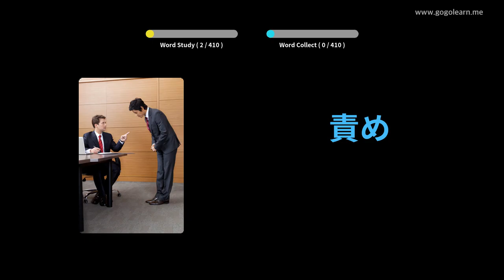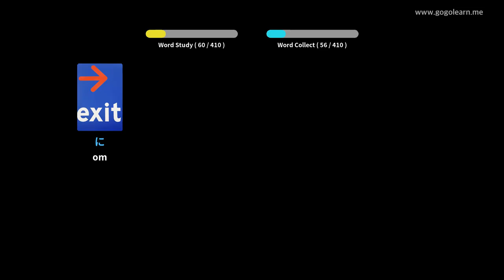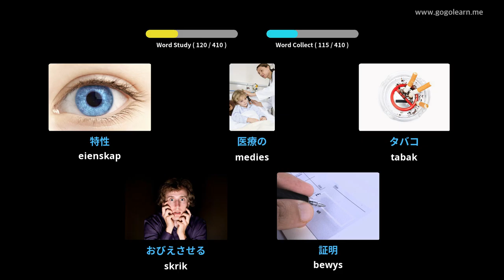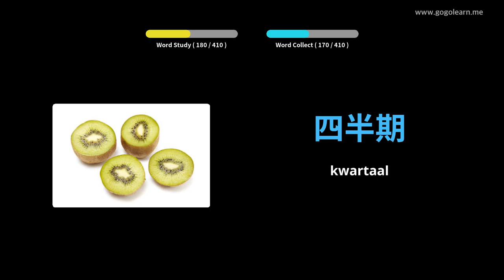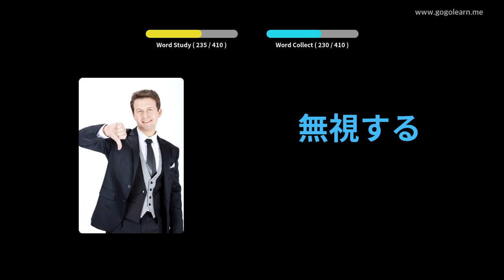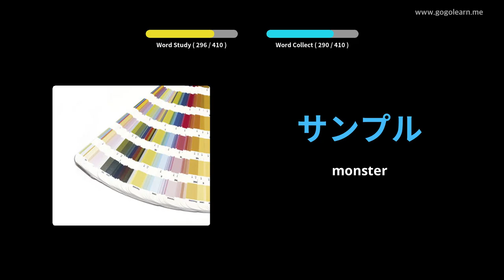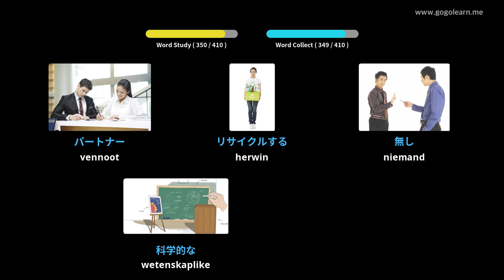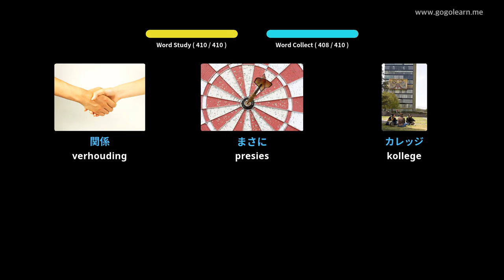Japanese Vocabulary Secondary School 3 | Golearn